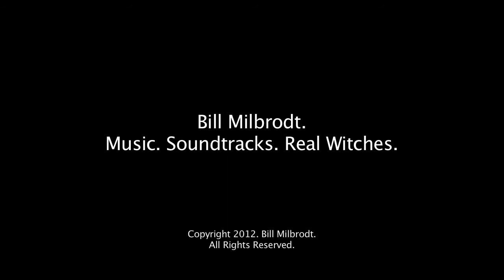Real Witch - Bill Milbrodt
This short spot announces Bill Milbrodt's May 22, 2012 video tutorial about "Voicing Games & Cartoons" in which he discusses the differences between voicing projects that require "real people" voices and projects that require "cartoony" voices. Both the commercial and the tutorial feature professional voice artists Allen Enlow and Donna Coney Island.
If you're on the Milbrodt/Music & Sound Design or Car Music Project Mailing lists, you'll receive it on Tuesday, May 22, 2012. To add your name to the list, go to ‪ and click "Join Our Mailing List".